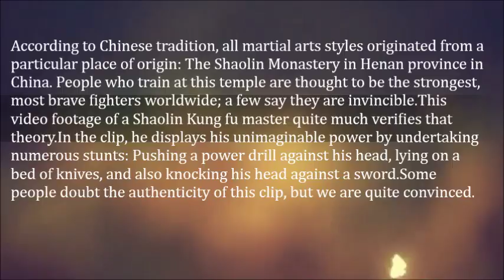Kung Fu Master Takes A Drill To The Head To Show He’s Invincible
According to Chinese tradition, all martial arts styles originated from a particular place of origin: The Shaolin Monastery in Henan province in China. People who train at this temple are thought to be the strongest, most brave fighters worldwide; a few say they are invincible.

This video footage of a Shaolin Kung fu master quite much verifies that theory.

In the clip, he displays his unimaginable power by undertaking numerous stunts: Pushing a power drill against his head, lying on a bed of knives, and also knocking his head against a sword.

Some people doubt the authenticity of this clip, but we are quite convinced.